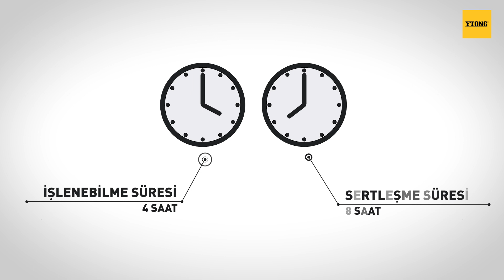Ytong Örgü Tutkalı Nasıl Hazırlanır?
Ytong örgü tutkalı nasıl hazırlanır sorusunun cevabı Türk Ytong’da! Ytong duvar örümü, çimento esaslı bir derz malzemesi olan Ytong Örgü Tutkalı ile yapılır ve bu örgü Tutkalı, duvar uygulamasına başlamadan önce hazırlanır. Şimdiden kolay gelsin 😊.

4 Adımda Uygulama:
1) Temiz bir kap içerisine önce 8,5 litre su konur. 25 kg’lık paket suya yavaş yavaş ilave edilirken, topaklanma olmaması için sürekli karıştırılır.
2) 5 dakika bekletilen karışım kullanım için hazırdır. Örgü tutkalının ihtiyaca göre partiler halinde hazırlanması gerektiği unutulmamalıdır.
3) Hazırlanan tutkal, taraklı tutkal malası kullanılarak blokların yatay ve düşey yüzeylerine sürülerek uygulanır. Tutkalın kıvamı, mala çekildiğinde diş izleri kapanmadan kalacak şekilde olmalıdır. Bloklar örüldükten sonra oluşan yatay ve düşey derz kalınlığı 2-3 mm olmalıdır. Hazırlanan örgü tutkalı 4 saat içerisinde işlenebilir.
4) Örgü tutkalı uygulandıktan 8 saat sonra sertleşmesini tamamlar.

Merak ettiğiniz konuları, soru ve yorumlarınızı bizimle paylaşın.